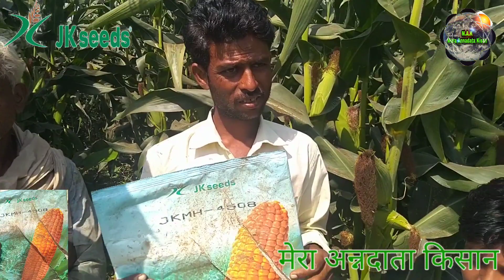Ad- jk 4508 maize variety Jkmh 4508 makka beej वि- ४५०८ जेके सीड्स की मक्का की किस्म जेकेएमएच 4508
Ad- jk 4508 maize varietyJkmh 4508 वि- ४५०८ जेके सीड्स की मक्का की किस्म जेकेएमएच 4508